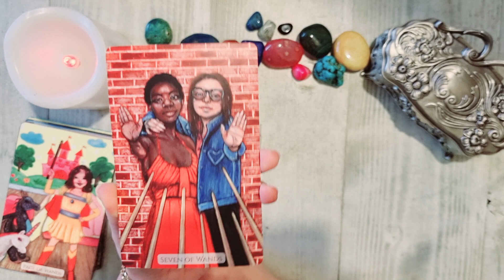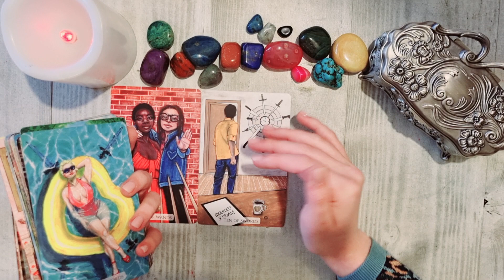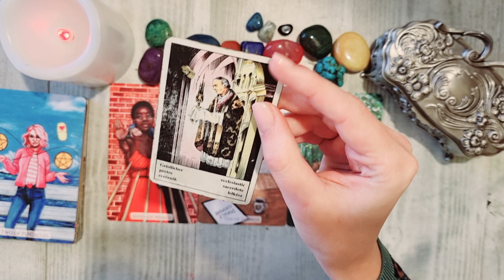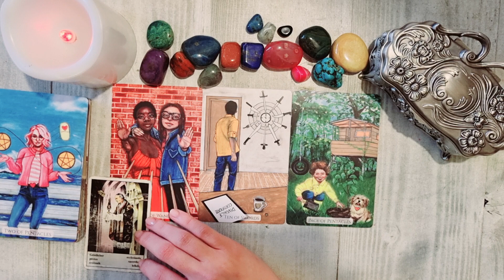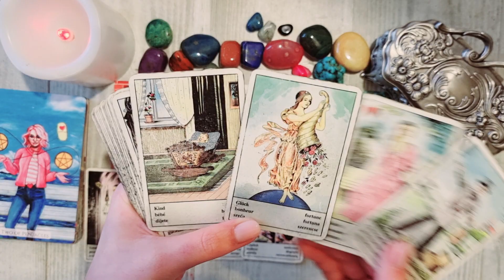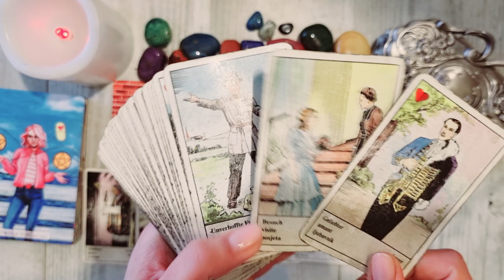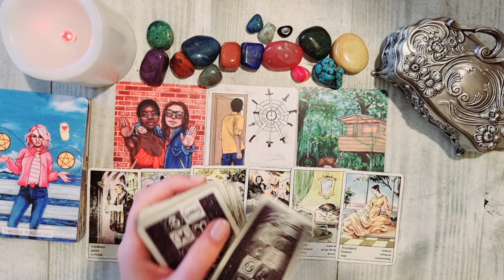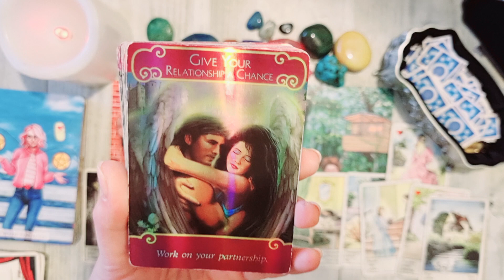ARIES ♈️ UNEXPECTED ENDING! A PAST LIFE RELATIONSHIP! FEBRUARY-MARCH 2023💥